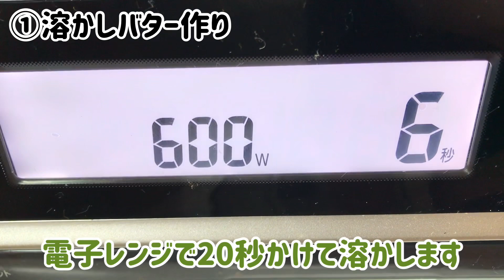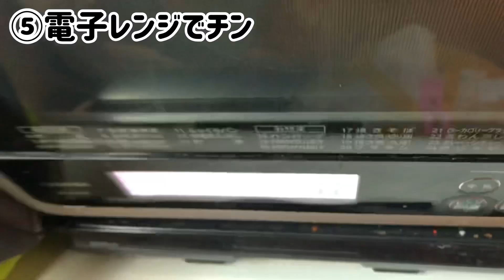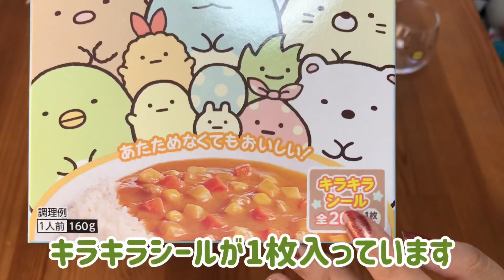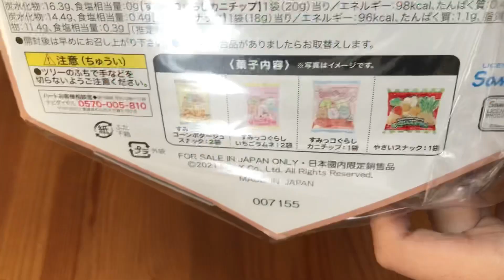【すみっコぐらしに囲まれて】ぼっちクリスマスパーティー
皆様はクリスマスいかがお過ごしでしょうか？

(主は一人で過ごしました)

今回は、すみっコぐらしに囲まれたクリスマスパーティーを開きました‼︎

スーパーに行くと目に行くすみっコぐらし食品たち…

皆様も是非チェックしてみて下さい♪

(字幕変えました。前より見やすくなったかな…)

★じぶんさがし？チャンネル★
主は、すみっコぐらしのぺんぎん？と一緒にじぶんさがし？をしております。
このチャンネルでは、購入品紹介やお出かけの様子など色々記録や思い出を残しています。
(ぺんぎん？をただ連れ回しています)
(ぺんぎん？不在の時もあるかもしれません)